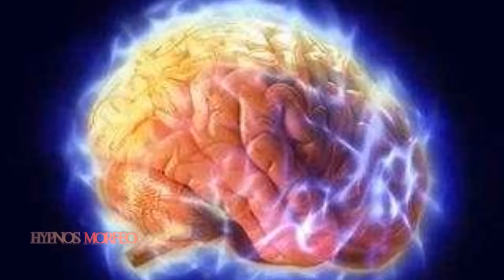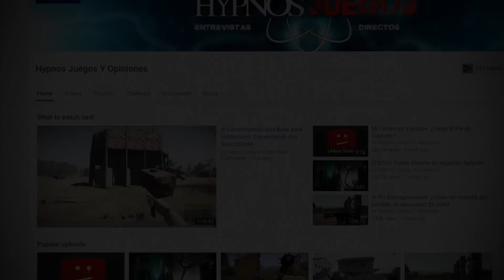La Mujer Que Recuerda 10 Vidas Pasadas- Reencarnación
FUENTES